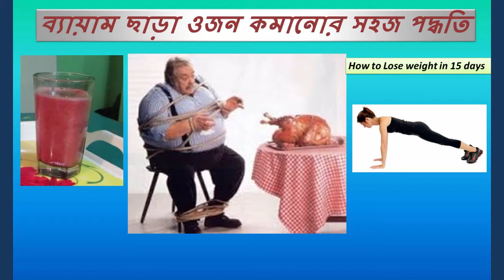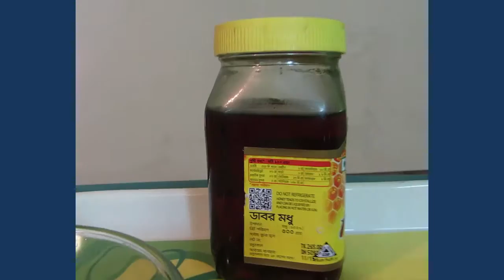Miracle Weight Loss Drink || how to loss weight in 15 days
Hello friends in this video you can see how to make a fat cutter drink , weight loss drink. So learn How to Lose Weight Fast 10 KG IN 2 WEEKS | Miracle Weight Loss Drink | In this video you can find your answer like - how to lose weight quickly, how to lose belly fat. So drinking a glass of tomato juice with 2 spoon honny and 1 chimty golmorich powder daily helps in reducing the weight around the waist without making any other changes to diet or lifestyle. Weight loss home Remedies to lose weight fast with this miracle weight loss shakes - Tomato juice can help you lose weight if you drink it instead of higher calorie beverages. This natural fat cutter drink is really very Delicious, Filling & Nutritious Weight Loss Drink .